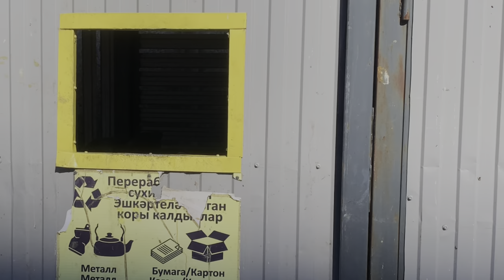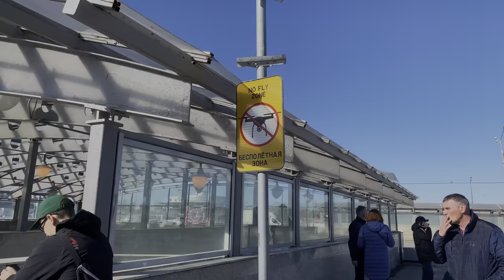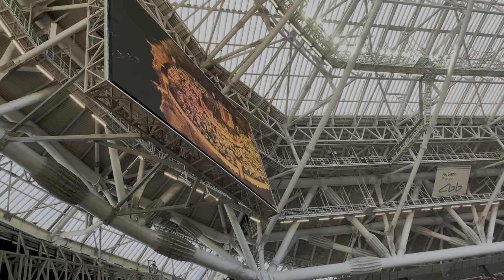فلوق| مباراة كرة قدم وإفطار جماعي 🤩⚽ | Vlog# ليوم مميز ✨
في فلوق النهاردة عملت لكم تشكيلة من روتيني اليومي بالإضافة لحاجتين مميزين، وهما مباراة الفريق المحلي روبين كازان ضد فريق مدينة أخرى في استاد "كازان أرينا"، والي يعتبر صرح رياضي مهيب ومعلم رياضي مهم جدا وجاذب للأنظار، خصوصًا إنه اتلعب على أرضه مباريات مونديال روسيا 2018، ودي كانت أول زيارة للاستاد وحبيت أوثقها في فلوق اليوم.
بعدها توجهنا لمطعم البحيرة السوداء عشان نحضر ونشارك ضمن الإفطار الجماعي لأعضاء اتحاد الطلبة العرب في جمهورية تتارستان، والي بحمد الله يعتبر تكريم للأعضاء والمنظمين إلي أبدعوا واشتغلوا كتف بكتف لإنجاح الافطارات دي، وكانت أجوء تحفة وروحانية بوجود الجميع ومشاركة أصحاب الأصوات الشجية في الإلقاء، وفي ختام اليوم صلينا التراويح في واحد من أجمل مساجد المدينة وهو مسجد "إريك".

ياريت لو عندكم أي اقتراحات أو أفكار شاركونا في التعليقات.

سلبيات الدراسة في موسكو و عيوب العيش في روسيا
تكاليف الدراسة في روسيا 2022 أتحدث في فيديوهاتي عن نظام الدراسة
في روسيا و مميزات التعليم في روسيا و عيوب الشعب الروسي
الدراسة في روسيا 2022, الدراسة في روسيا وألمانيا والدراسة في روسيا
للبنات, الدراسة في روسيا او اوكرانيا,
الدراسة في روسيا مجانا الدراسة في روسيا للعراقيين و الدراسة في روسيا
للسوريين الدراسة في روسيا للمصريين,
هل الدراسة في روسيا صعبة هل الدراسة في روسيا معترف بها و نظام
الدراسة في روسيا منحة الدراسة في روسيا,
مميزات الدراسة في روسيا مصاريف الدراسة في روسيا و معلومات عن
منح الدراسة في روسيا,
الدراسة في روسيا لليمنيين و الدراسة في روسيا للمغاربة و السكن مع
عائلة في روسيا
الدراسة في روسيا للجزائريين و الدراسة في روسيا كازان